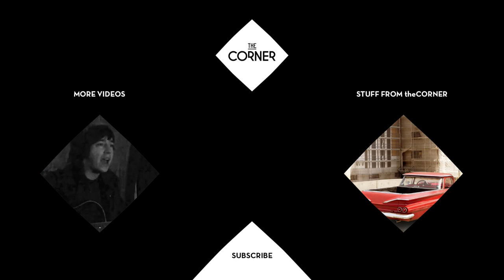HALLO! x Two Lovers // SALON de MUSIQUE | theCORNER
Every first Friday of the month there will be the "Salon de Musique" at "Zur Glühlampe". The "Salon de Musique" provides you a cross-genre offer with handmade electro sound, klezmer, polka and much more. After the live act, the artists put on their favorite tunes. At least one block in the DJ set is intended to do justice to the name of the concert series by French artists come to the turntable.

We are proud to be part of this group and to be able to show a video of the event to you each month.

The act of the next show is Captain Zorx and it will be on Friday, May 2.  Make sure to join us.

HALLO! //

Credits //
Camera / Tim Kallweit x Robert Paul Kothe
Cut / Tim Kallweit
Sound Recording / Clipsound Studio - Julian Kretschel